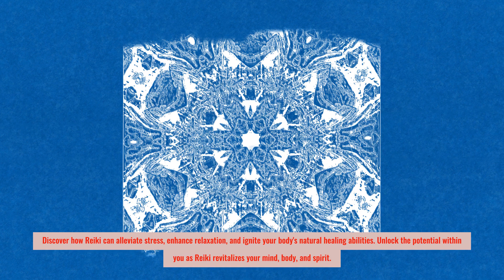The hidden secrets of Reiki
In this video, we'll be exploring the secrets of Reiki. Reiki is a healing technique that has been used by many people for centuries to improve their health and well-being.

If you're curious about this therapy and want to learn more about it, then this video is for you! We'll cover the basics of Reiki and explore its many benefits. After watching this video, you'll have a better understanding of this powerful healing technique!